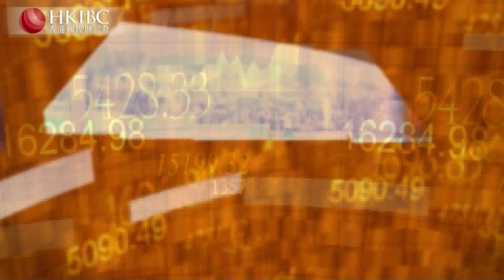#【話題】時尚行業開始走向『零皮草』時代 財經視界 香港國際財經台HKIBC#